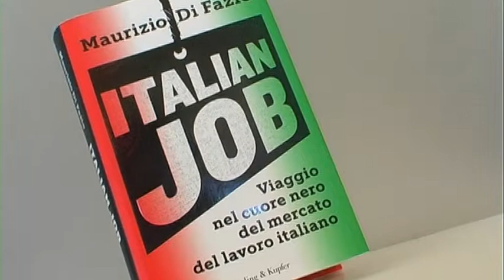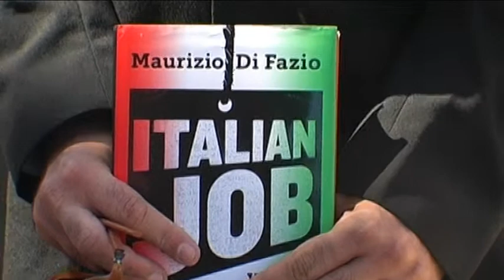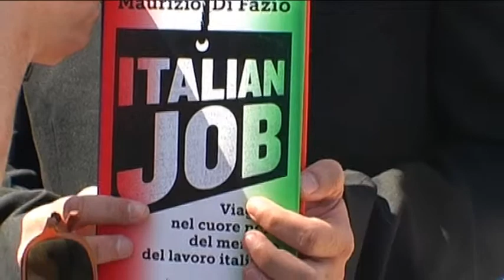John FANTE Festival Geremia MANCINI presenta Maurizio DI FAZIO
Geremia MANCINI, Presidente
Onorario dell'Associazione culturale "Ambasciatori della Fame", ha presentato Maurizio DI FAZIO autore del libro "ITALIAN JOB" (viaggio nel cuore nero del mercato del lavoro Italiano) presso la Medioteca JOHN FANTE di Torricella Peligna (Ch) il 25 agosto 2018.